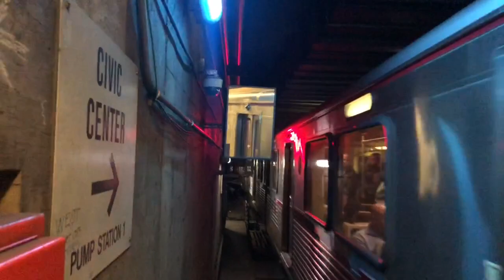Small Gold Line video. yes! 👍🏻